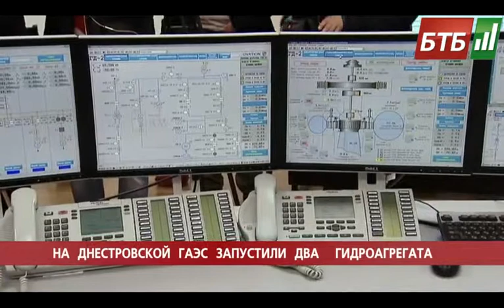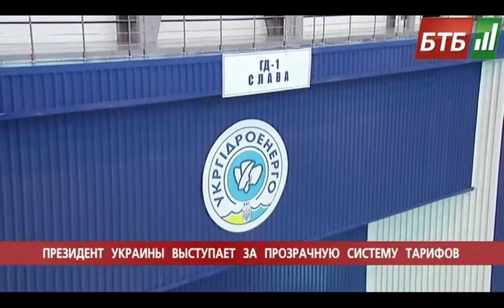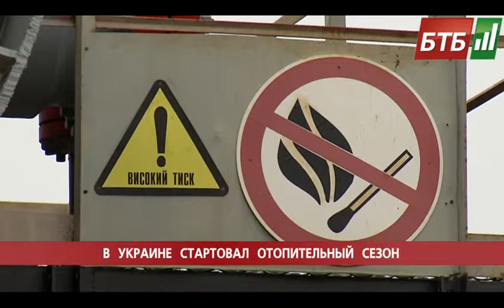Випуск 24-10-2014 o 22:00